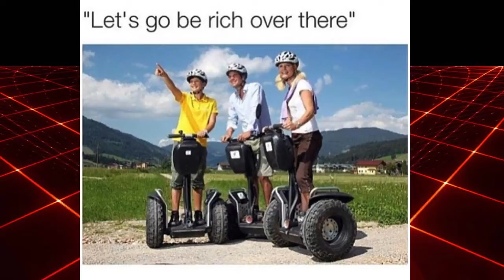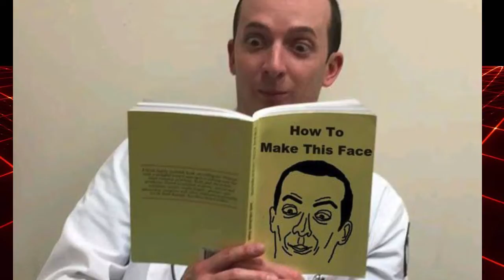From The InterWebs Volume - CXVII - Rated (G)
Another video from keysLIVE.com